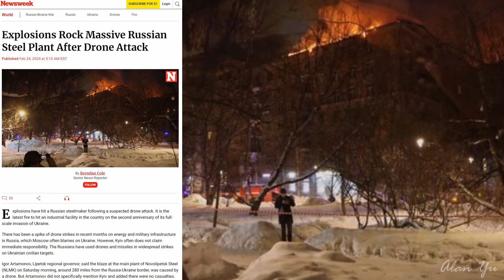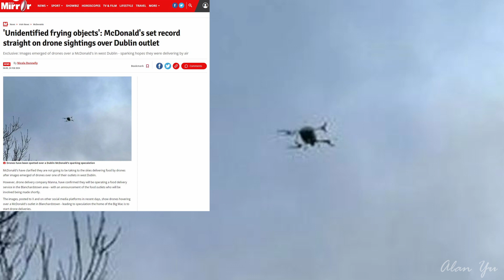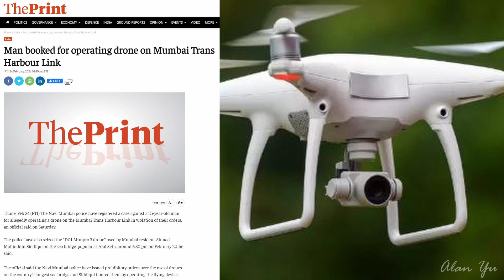Drone Attacks Industrial Facility, McDonalds Drone Speculation, Possible Odd AI Article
-Drone strikes a steel plant in Russia
-Unidentified drone around McDonalds generates rumors of food drone delivery services
-An odd article about drones with AI generated type of errors
-Squirrel and rabbit
-Thermal video of people
-Drone video of clouds and cars

0:00 Intro And Weather
0:13 Drone Attack
1:45 McDonalds Drone
3:27 Odd Article
5:49 Wildlife And Thermal
6:30 Drone Video